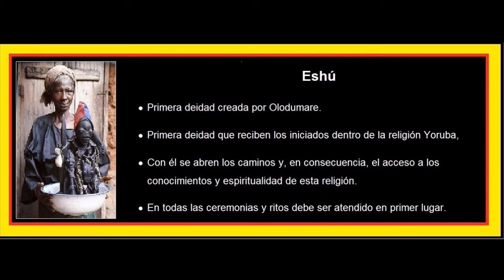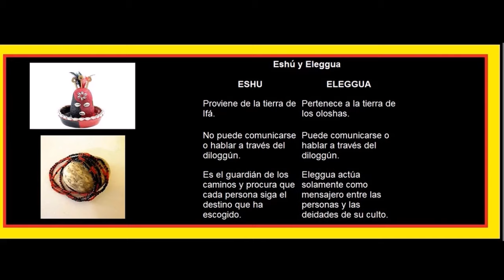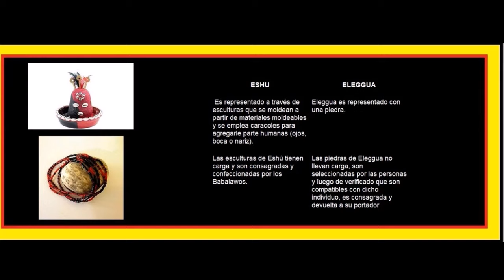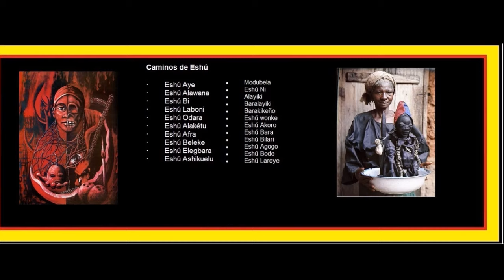Musica y Canto a Eshu